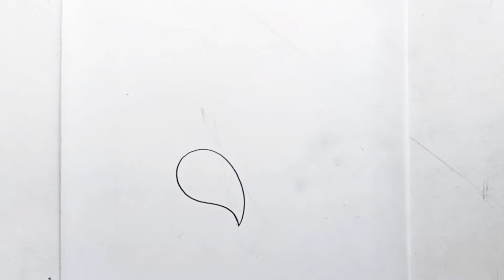How to Draw Peacock with Beautiful Feather Design | Pencil Art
Today Design about How to Draw Peacock with Beautiful Feather Design | Pencil Art. Step By Step Tutorial.
Drawing item
• Tracing Paper
• Pencil
• Marker Pen
• Eraser
The Design is also call.
• Khaka design,
• Embroidery Design,
• Doodle art,
• Bengali Alpona,

Tracing Paper

Please S-U-B-S-C-R-I-B-E  S-U-B-S-C-R-I-B-E S-U-B-S-C-R-I-B-E S-U-B-S-C-R-I-B-E Please L-I-K-E  L-I-K-E  L-I-K-E  L-I-K-E  L-I-K-E  L-I-K-E